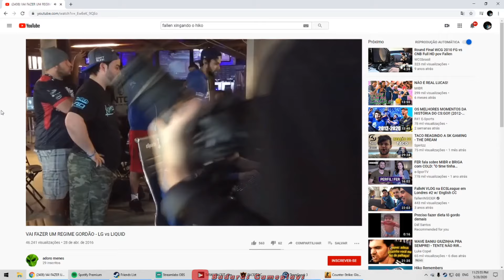FER DEU RAGE COM TACO, BOLTZ JOGANDO O FINO DO CSGO, URSO E O CAMPONÊS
SALVEE GALERINHA MAIS 1 VIDEO PRA VOCES, ESPERO QUE GOSTEM, DEIXA AQUELE LIKEZAO PRA FORTALECER, OBRIGADO A TODOS